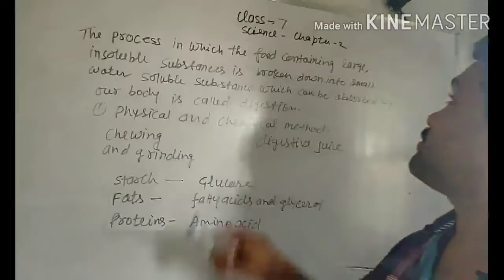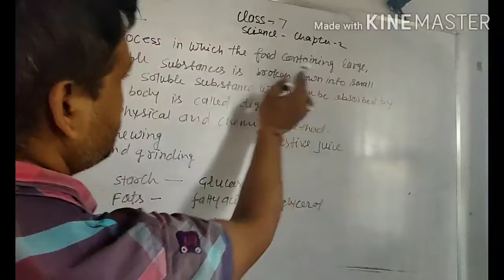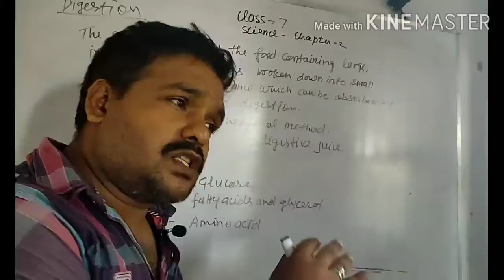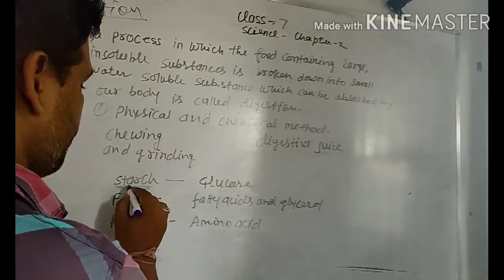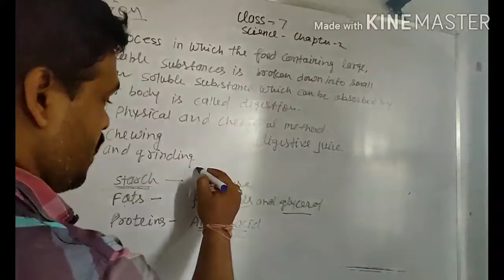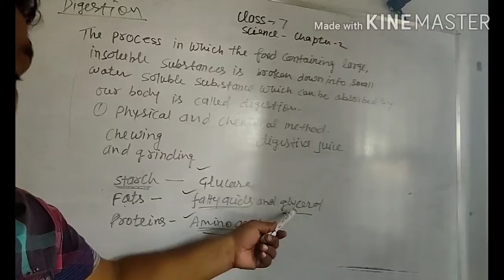Class 7 science chapter 2 digestion